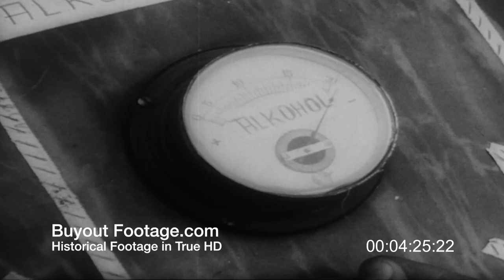HD Stock Footage Technology Prevents Drunk Driving 1960 Newsreel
True HD film transfer

Newsreels 1960, March 31
Humourous Musing On How To End Drunk Driving
Half-humorous films fantasy. German gadgeteers show how a device to end drunken driving might work -- by dousing the driver and smoking him out of the car, if his breath is too high-octane!